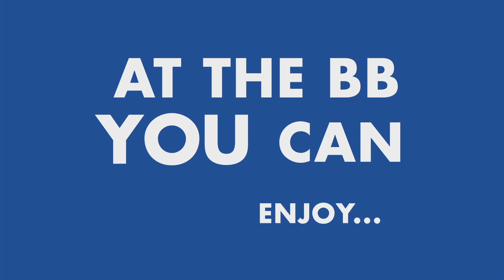The Boys' Brigade Under 11's Promotional Video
Each week The Boys' Brigade works with thousands of young people, many of whom have no other connection with the Church. Today we are working with over 60,000 children & young people in over 1500 companies (groups) in the UK & Republic of Ireland every week.

The Boys' Brigade provides a balanced programme of activities for children and young people from 5 to 18 years old. These resources have been developed to help volunteer youth leaders work in a relevant and creative way.